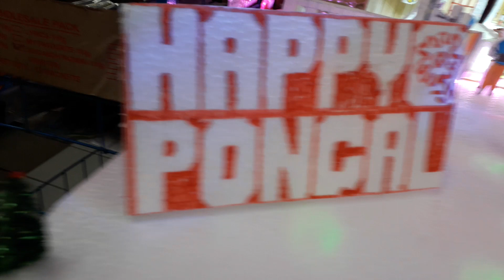HAPPY PONGAL... SANKRANTHI...